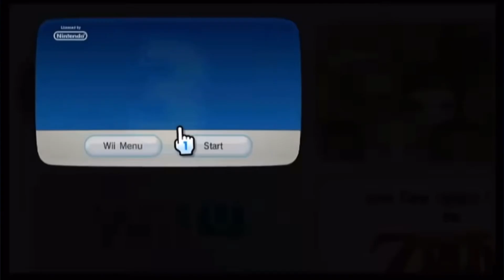What If Toy Story 3 The Video Game (360/PS3/Wii/PC) Had The THX logo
Inspired By @BlueJustice2025